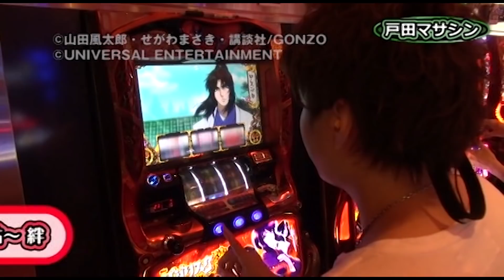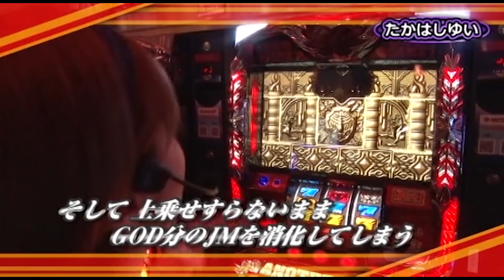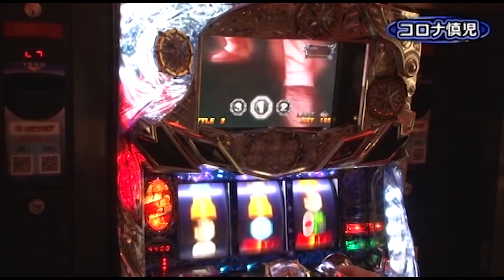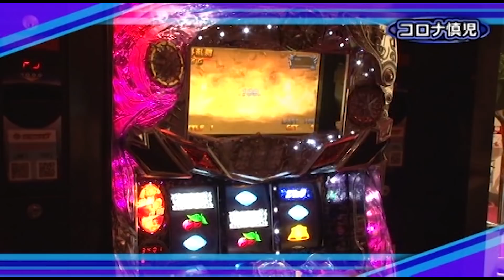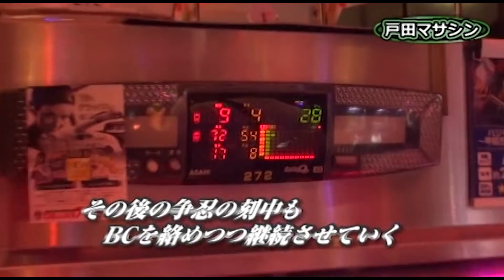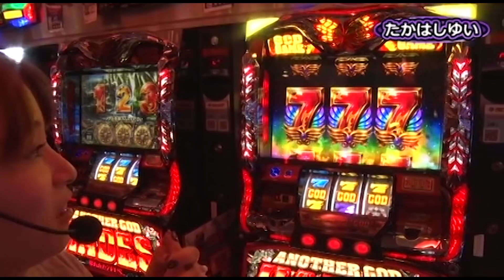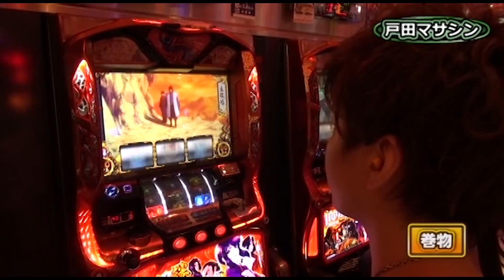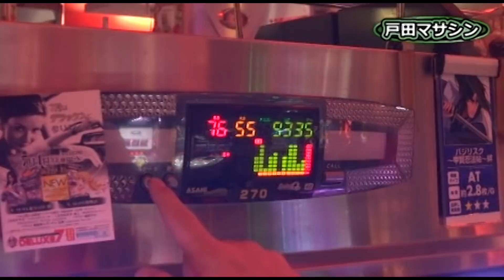【総枚数70,000枚OVER!!】パチスロ出玉総取りトーナメント 予選Dブロック前編[パチスロ][スロット]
【年末年始特別企画!!】
接戦! 激闘!! 大マクリ!!! 12名のライターによる究極のガチンコ出玉バトルに刮目せよ! 一撃万枚や設定6確定画面も必見!!!

【パチスロ出玉総取りトーナメント再生リスト】
12月日より毎日更新なので要チェック!

【目次】
00:00　OP
00:09　実戦パート

【出演者】
・戸田マサシン
・コロナ慎児
・たかはしゆい

【実戦機種】
・パチスロ北斗の拳 強敵

【掲載誌】
パチスロ出玉総取りトーナメント ガチンコ頂上決戦（2016年10月10日（月）発売）

ガイドワークスオンラインショップ